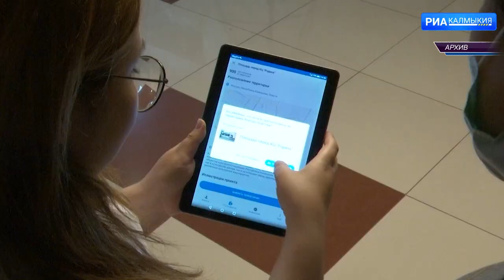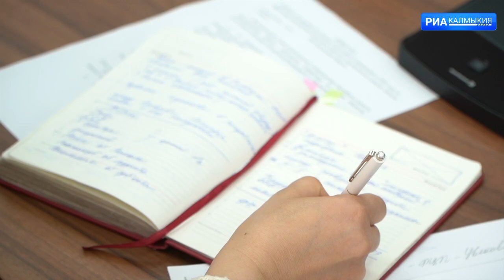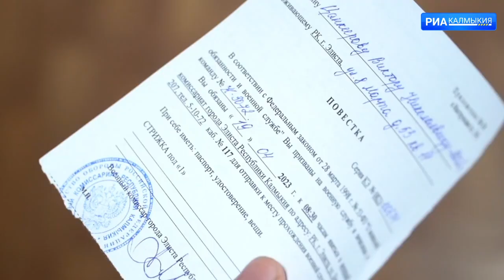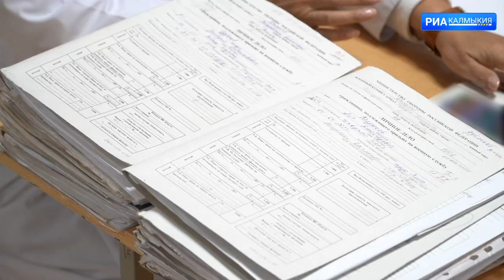ДЕНЬ РЕСПУБЛИКИ 12 04 2023 ВЫПУСК НА КАЛМЫЦКОМ